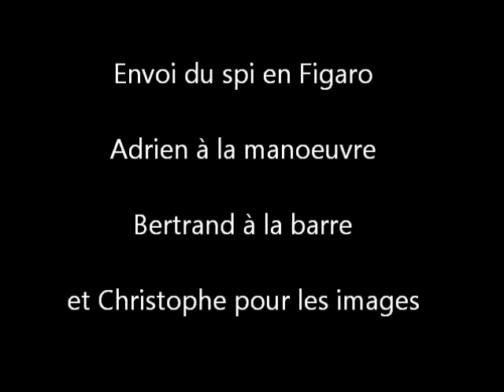envoi spi web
Envoi de spi symétrique en Figaro. 8 décembre 2012. Société des Régates de Brest (SRBrest).